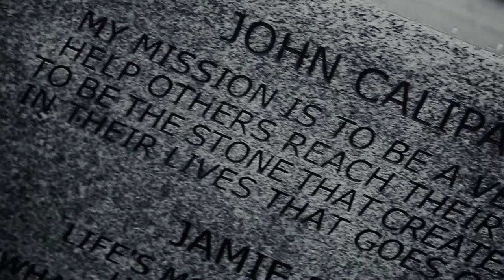PHil NICE-"Bounce Back" Filmed Edited